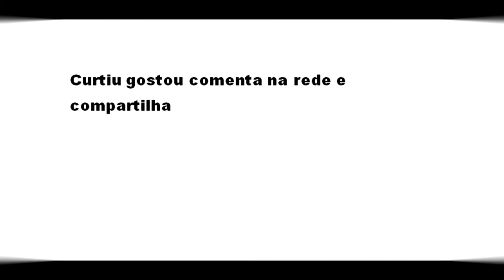O íbis-preto (Plegadis falcinellus) Narração de Miguel .C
é uma ave pelecaniforme da família Threskiornithidae.

É a espécie de íbis mais comum nidificando na Europa, Ásia, África, Austrália, e no oceano Atlântico nas Caraíbas e zonas costeiras da América.
 É uma espécie migradora: as aves da Europa migram para África no inverno e as aves das zonas costeiras da América migram para a Carolina do Norte.

Fazem o ninho nas árvores formando colónias, frequentemente junto com outras aves da família das Ardeidae.

Alimentam-se nas zonas pantanosas e ribeirinhas e caçam peixes, rãs e outros animais aquáticos e ocasionalmente insectos.

Esta ave mede 55–65 cm de altura e têm uma envergadura de asas de 88–105 cm. Caracteriza-se pelas patas longas e pelo seu bico longo e curvo. Os adultos têm corpos castanho-avermelhados e asas verde-preto iridiscente, sempre muito escuro, dando a ideia de uma ave negra. Os juvenis apresentam coloração geral acastanhada escura.